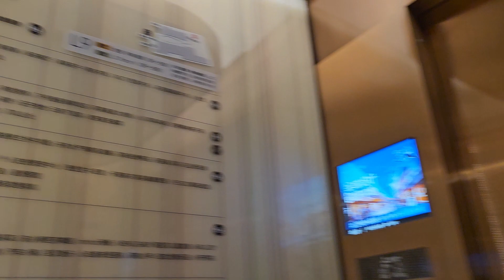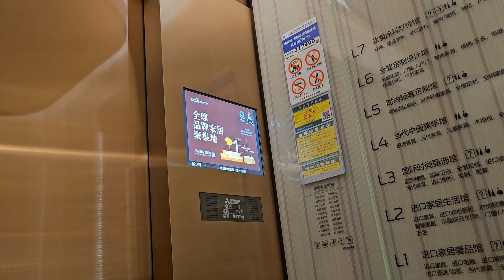深圳羅湖筍崗寶能 · 第一空間三菱升降機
地點: 廣東省深圳市羅湖筍崗寶安北路3008號寶能 · 第一空間
載重: 1600公斤
乘人: 21人
投入服務年份: 2020
途經樓層: B5, B4, B3, B2, B1, 1-11

Location: Baoneng First Place, 3008 Bao'an North Road, Sungang, Luohu, Shenzhen, Guangdong Province
Maximum Load: 1600kg
Maximum Capacity: 21person(s)
Year of commission: 2020
Floors passing through: B5, B4, B3, B2, B1, 1-11